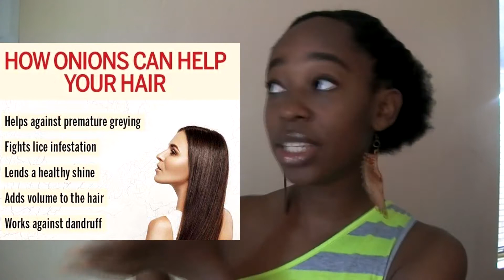How to || Tips on how to use onion juice for hair growth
Use these tips to make the process of applying onion juice for hair growth much easier.